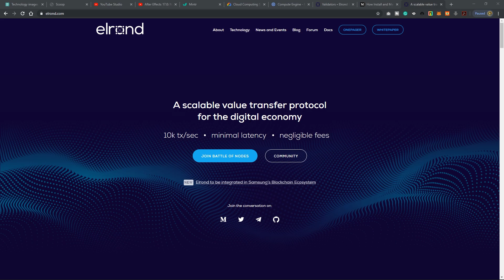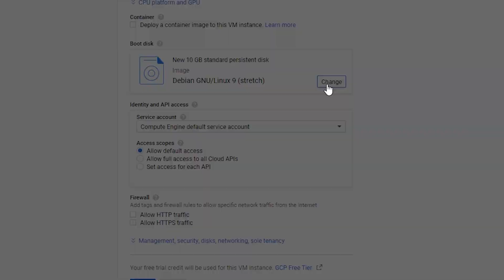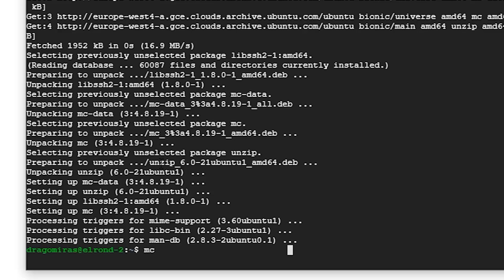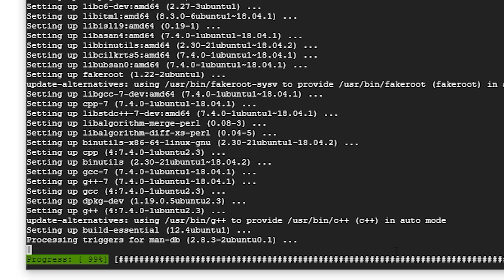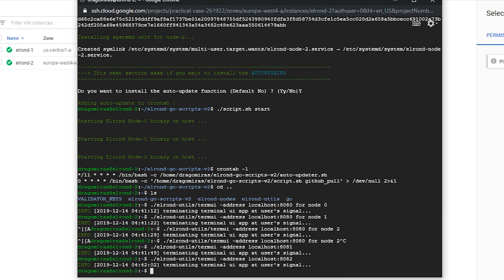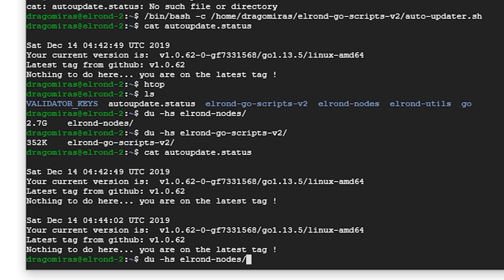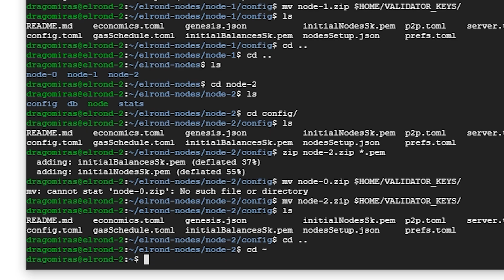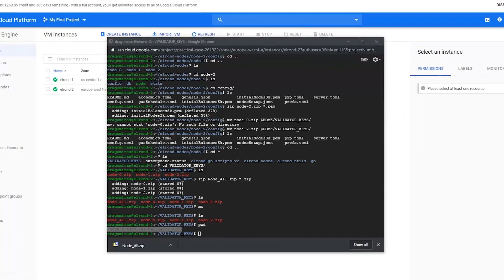An in-depth tutorial for setting up Elrond node in Google Cloud with Ubuntu 18.04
An in-depth tutorial for setting up Elrond node. Useful commands. My article: ✔

To update your Ubuntu installation:
✔ sudo apt-get update && apt-get upgrade

Install Midnight commander:
✔ sudo apt-get install mc

Support me!

[BTC] 12XxqufNxMFpu23wgUw6KECCpMx5RGHYDs
[ETH] 0xa17CB9261a36168fBd40919Dc1f075FaBf2B8a7f
[LTC] LTkBSm699nzrJvfPCa5hxd28oD2QmrmU6g
[DASH] XtiwPKGZApcUsxT1sqKbshciP2vRt6JzGq
[BAT] 0xa17CB9261a36168fBd40919Dc1f075FaBf2B8a7f